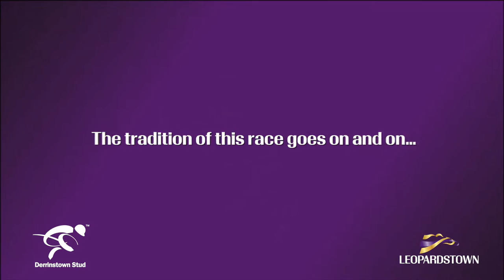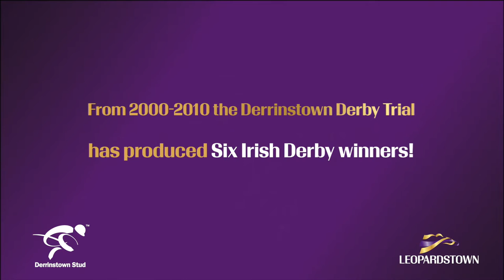Derrinstown Stud Derby Trial A Celebration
A Tribute to The Derrinstown Stud Derby Trial –
One of the most significant races of the flat season in Ireland is coming up next Sunday May 8th 2016 at Leopardstown Racecourse with the Derrinstown Stud Derby Trial Day.  When you take a look at the roll of honours for previous winners of the Group 3 Derrinstown Stud Derby Trial – it is full of household names and subsequent top level Group 1 performers who have made their mark on some of the biggest sporting races in the world.  Sinndar, Galileo, High Chaparral and Dylan Thomas are just some of the horses who have used this trial race as a stepping stone to Derby success.  Take a look at this retrospective tribute of the race – which has yielded many classic champions over the years including Galileo, Sadlers Wells, Yeats, High Chaparral, Fame & Glory, Sinndar and Fascinating Rock amongst many others! Buy tickets for Family Fun Raceday, Sunday 8th May 2016 featuring the Derrinstown Stud Derby Trial